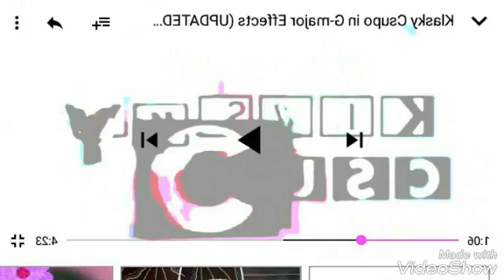Klasky Csupo in G Major 6 RjGunner111Major